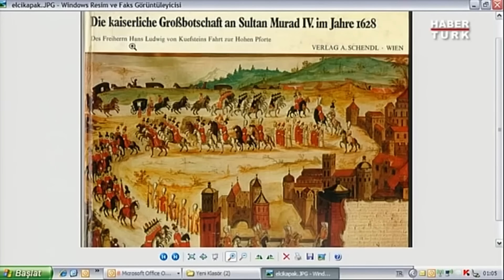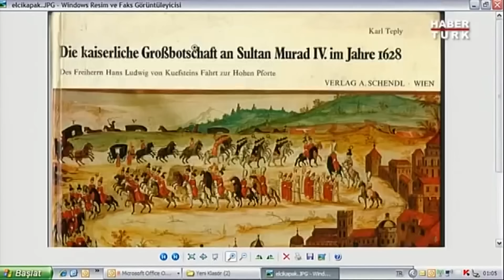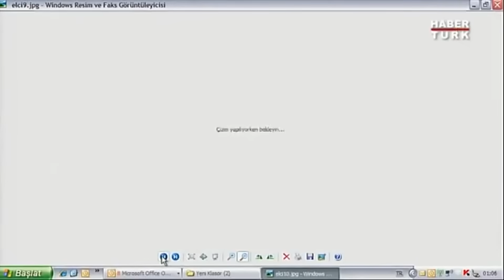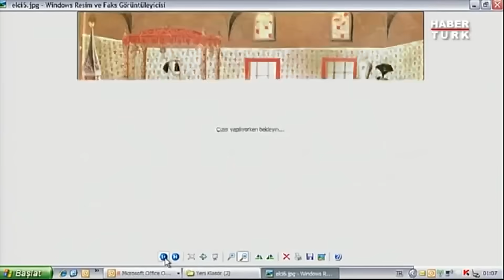Hangi Osmanlı padişahı, tahta oturmaya zorlukla ikna edildi? "Cenazeyi gördükten sonra ikna olmuş"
Tarihin Arka Odası'nda Murat Bardakçı'nın konuğu, Erhan Afyoncu oldu.